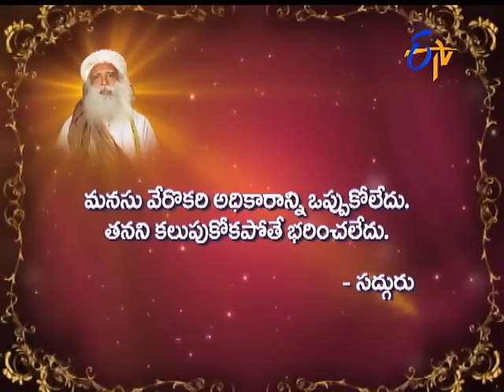Aradhana - 16th January 2016- ఆరాధన – Full Episode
Aradhana - 16th January 2016.